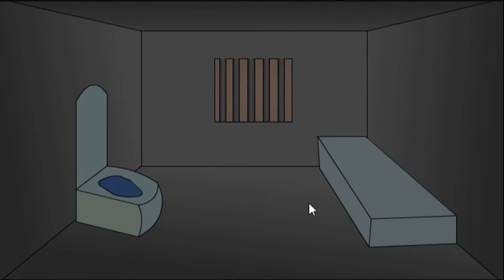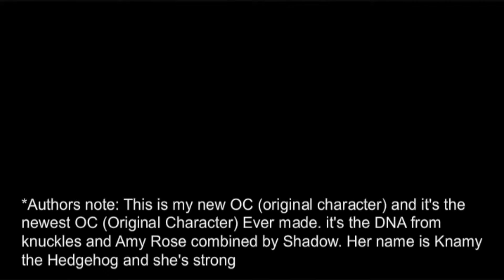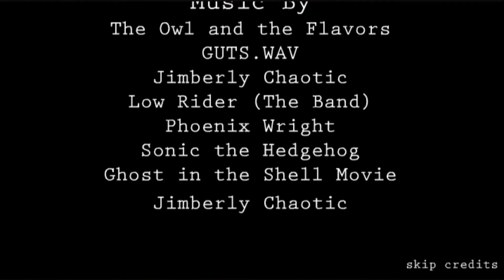Sonic Inflation 2 Battle: WHO IS THAT?!? - Finale - Flash Freaks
All will be revealed. After 15 likes